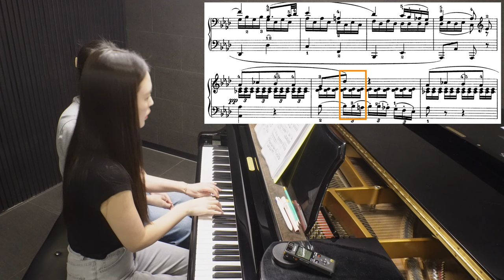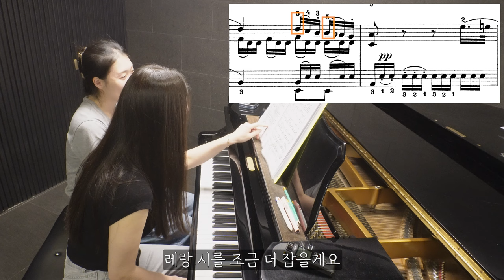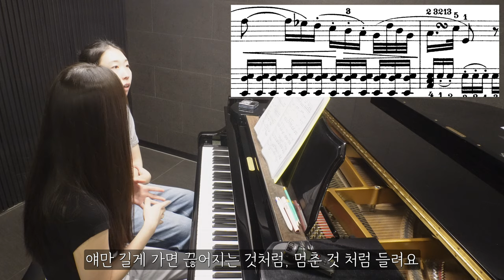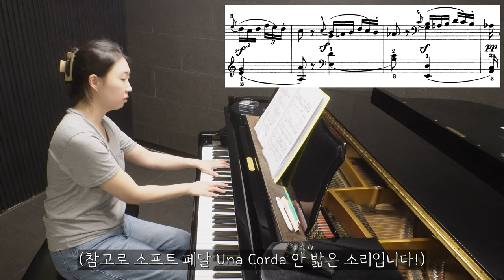피아노 레슨 #35 from 황지은 선생님 / 비창 2악장 & 3악장 (2024.07.01)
🎶오늘 배운 곡🎶
피아노 소나타 No. 8 in C Minor, Op. 13 '비창' - 2악장, 3악장

00:00 레슨 전 대화
00:11 비창 2악장 연주
05:47 비창 2악장 레슨
10:54 비창 3악장 레슨
11:24 비창 3악장 연주
15:38 비창 3악장 레슨 재개